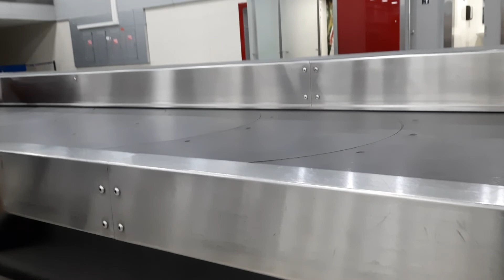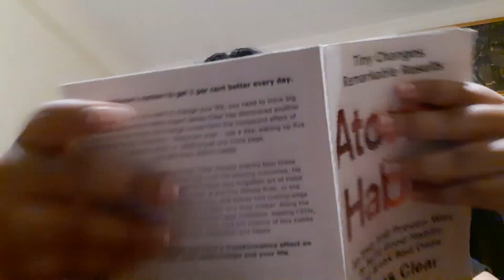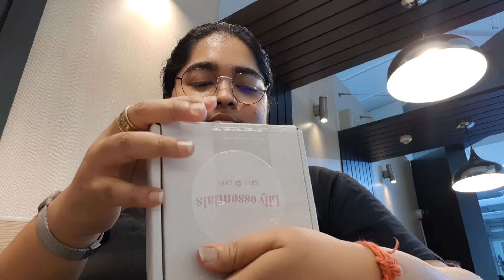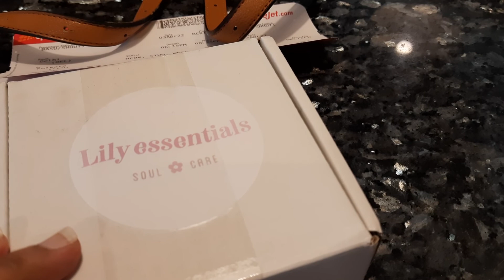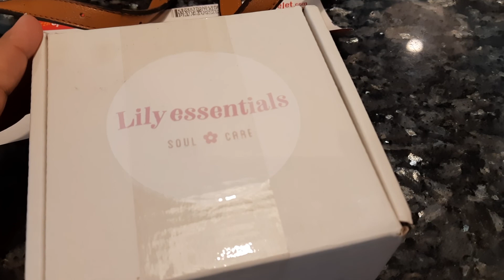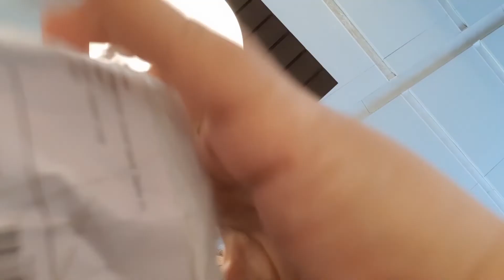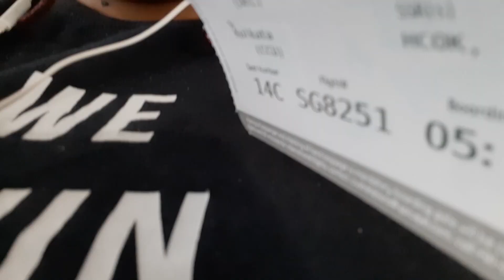16. [GURGAON DIARY] a week in gurgaon | internship, family, food, airports | SHRUB log 008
a very short lived, not-so-happening week in gurgaon where I intended to stay longer than I did so I'd get to explore the city a little more. Next time I guess. I'm just starting my life so I guess I'll be able to have more freedom in a few months time.

see you with another video hopefully on sunday :)

✨ FAQs
name: shruti basu
pronons: she/her
where and what do you study? i study at RV College of Architecture and i'm in the final year of architecture!
where are you from? i am indian, bengali to be more specific :)
how do you film/edit? i film on my canon 650D (sit down videos) and my samsung galaxy M21 (vlogs) and edit on adobe premiere pro
how did the name for the channel come about? shrub- shruti basu, abbreviated my name to something cute hehe :P

subs: 83 :)